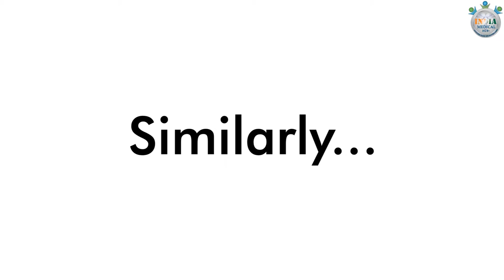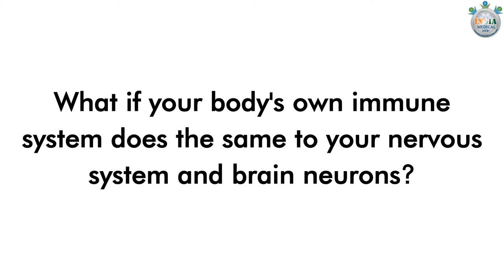Destroying the Brain Neurons | India Medical Hub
Just like the supervisor, body’s Immune System works for the benefit of the Nervous System and Brain Neurons. But what if it starts to act against the body and reduces it to ashes? Watch the SECOND TEASER to guess the name of the medical condition associated with the situation.